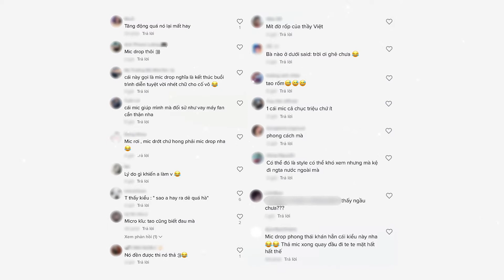Cực phẩm DJ Wukong Người ấy là ai 2022 có hành động gây tranh cãi hậu kết đôi Như Mỹ?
Cực phẩm DJ Wukong Người ấy là ai 2022 có hành động quăng mic gây tranh cãi hậu kết đôi Như Mỹ?